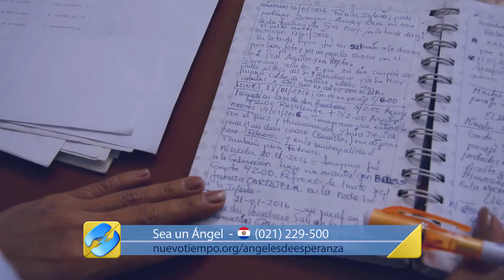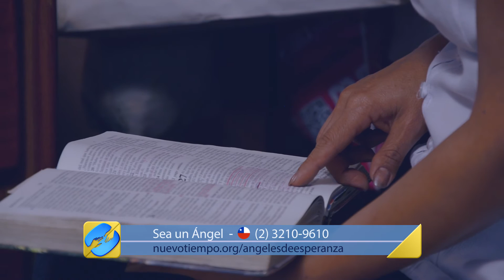“ESTABA HUNDIDA EN LAS DEUDAS” - Rebeca Boza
¿Tienes deudas? ¿Estás pasando por una grave crisis financiera? No te aflijas, hay esperanza. Rebeca es testigo de esto y nos cuenta en este emocionante video cómo Dios llevó a su vida la paz que tanto necesitaba de la forma menos esperada.

Nombre: Rebeca Boza
Lugar: Lima, Perú
Fecha: 24/11/16